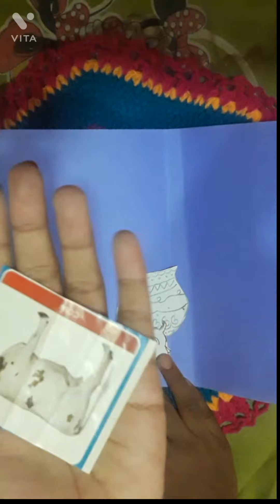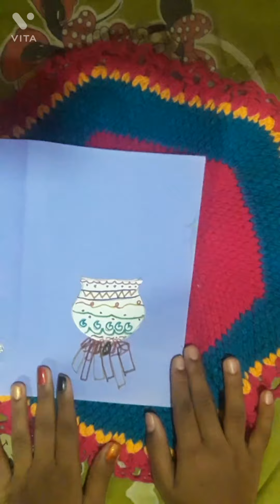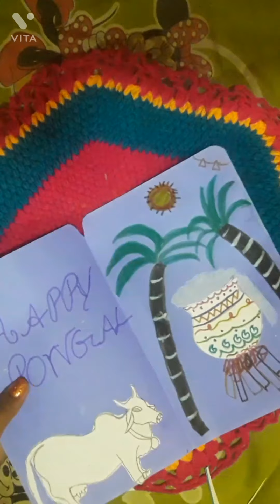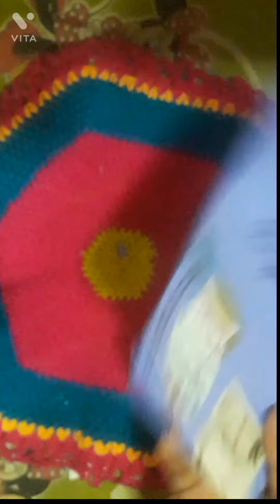Easy pongal craft idea | Easy to do with paper | kraft and diy decors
Kraft and diy decors|